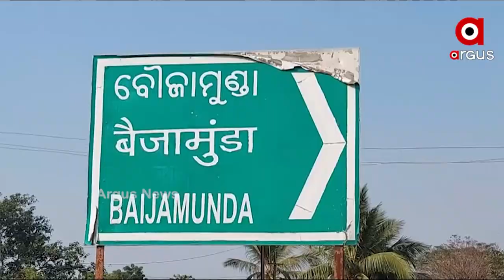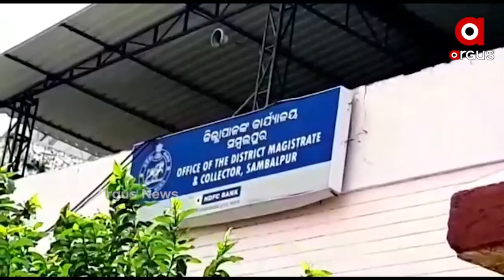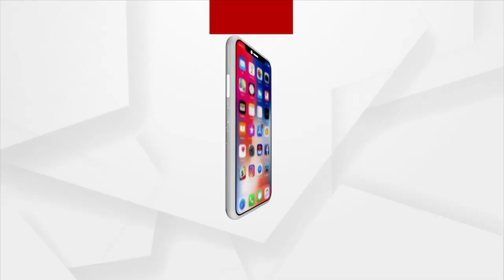Sambalpur: No Pakka Roads for Villagers , Government turns blind to Villegers' Plight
The road from Baija Munda village to Sikidi village under Dhankuda block Burla police station in Sambalpur district has been damaged. There is no pakka road and the administration has turned blind to it, even after many complaints.